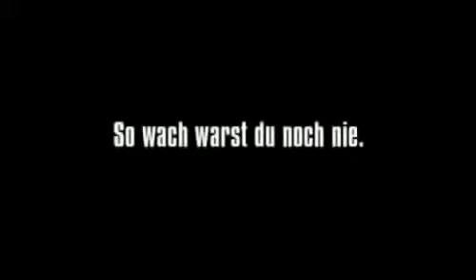Video para asustar a personas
Video para asustar a tus amigos, video para asustar a personas,